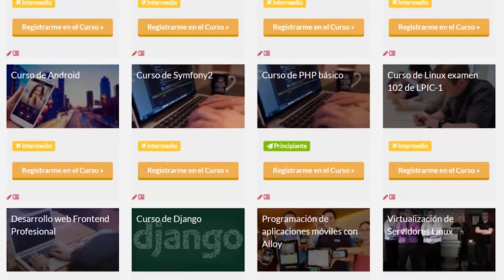Cursos de programación y administración de sistemas por 29€/mes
En OpenWebinars estamos convencidos de que podemos ayudarte.

Ya seas programador o administrador de sistemas debes estar al día para destacar y ser deseado por las mejores empresas.

Por sólo 29 € al mes ponemos a tu alcance el mejor catálogo de cursos de Internet para profesionales como tú.

Nuestra metodología de aprendizaje se basa en tres pilares fundamentales.

- En primer lugar, Clases con profesionales que trabajan día a día con la tecnología que enseñan, no sólo aportando sus conocimientos sino también su experiencia.
- Contenido teórico de calidad que facilitan tu aprendizaje
- Tutorización continua, respondiendo a todas tus dudas.

Ya son miles los profesionales que se han formado y mejorado con la única plataforma centrada 100% en profesionales de tenología.

Entra ahora en OpenWebinars y da un salto en tu carrera profesional. Es tu momento.